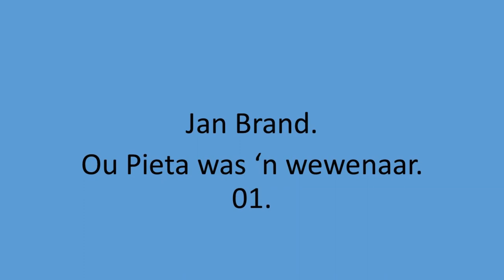Jan Brand - Ou Pieta was 'n wewenaar. 01.